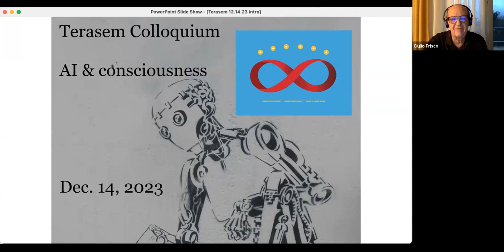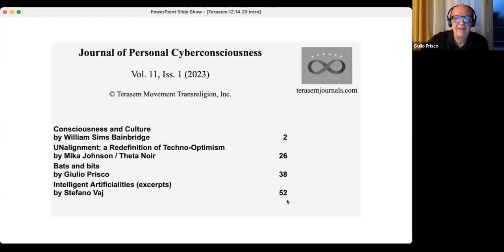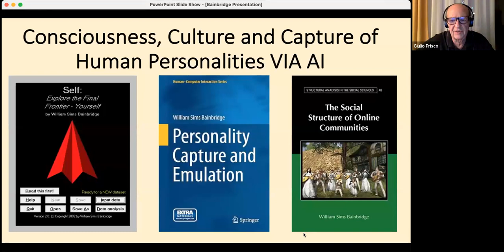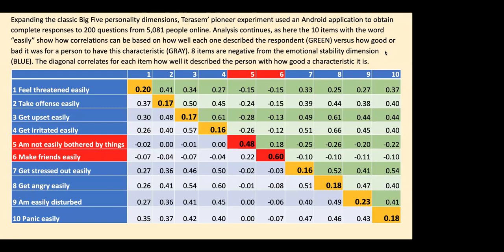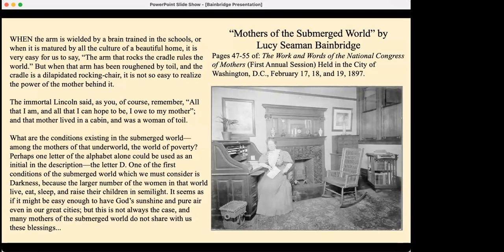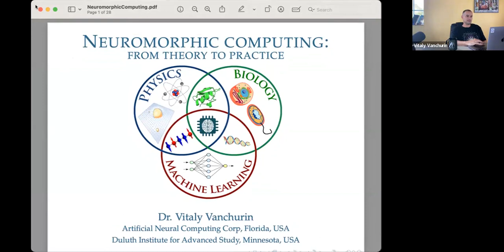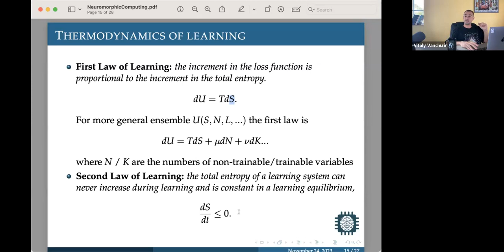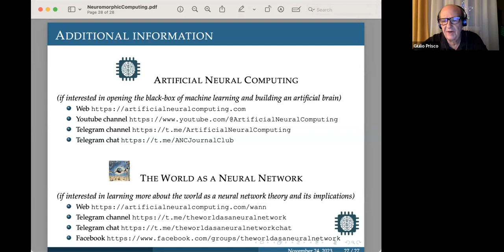Terasem Colloquium, December 14, 2023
The Terasem Colloquium on December 14, 2023 explored recent developments in Artificial Intelligence (AI) and machine consciousness.

Direct links to talks:

00:00:00 - Short introduction by Giulio Prisco
00:07:06 - Ben Goertzel
00:36:45 - Stefano Vaj
01:00:48 - Mika Johnson
01:28:50 - Blake Lemoine
01:58:20 - Bill Bainbridge
02:30:16 - Vitaly Vanchurin